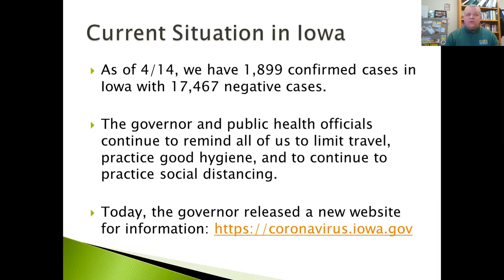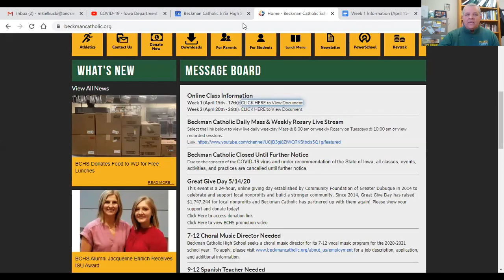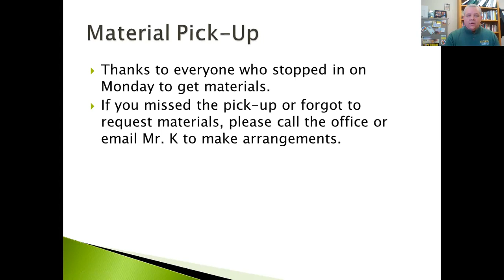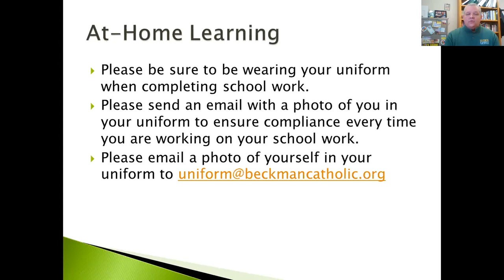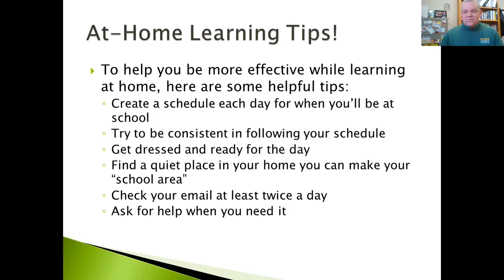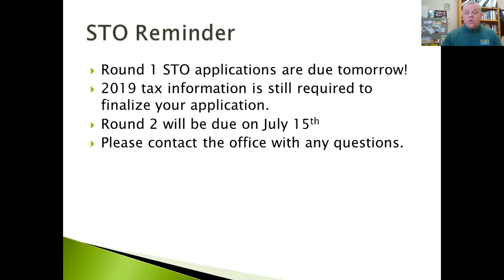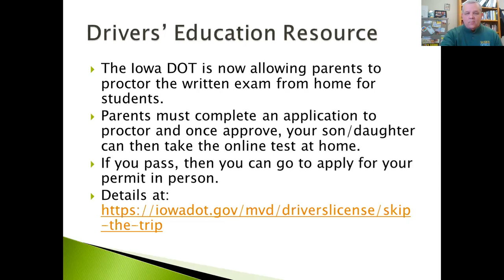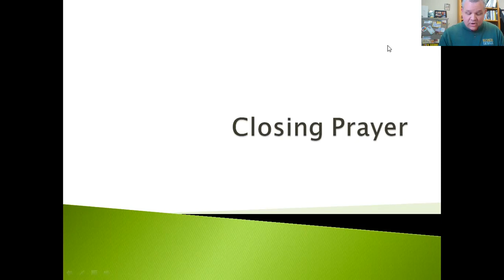Beckman Catholic Update 4-14-2020